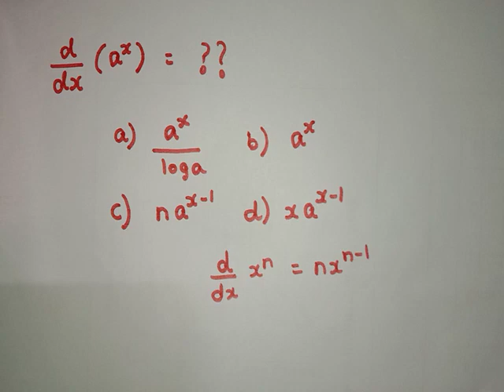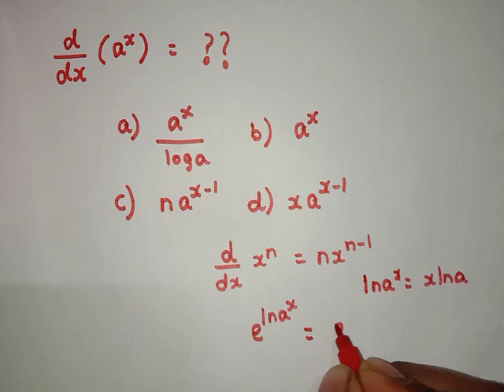Differentiation of a power x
in this video we can see MATHEMATICS differentiation of a power x result, ,this will help in other competitive exams like tntrb lecturer, tneb a. e, isro, ies.. etc.